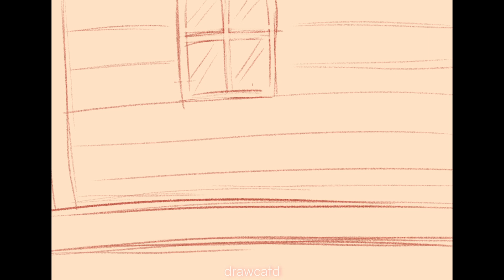Bubbline || Speedpaint [Krita]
My fanart of Marceline and princess Bubblegum 😄

🎶 Music 🎶
The Beaten Path - Andrew Langdon
Lulu - Underbelly